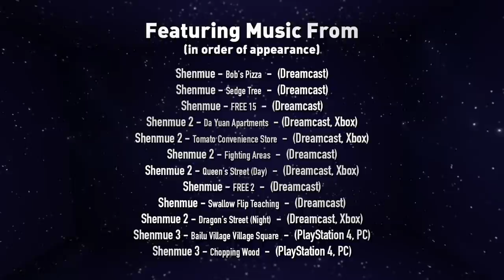Shenmue 3 - The Review - Game Sack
Episode 264 - VERY MINOR SPOILERS! Shenmue 3 is finally here! For the longest time we never thought that this game would ever get made in a million years. Well here we are. So, how is it?

►The Game Sack Web Site!